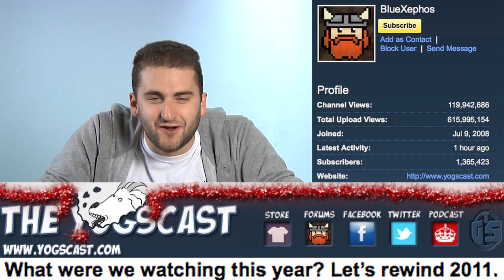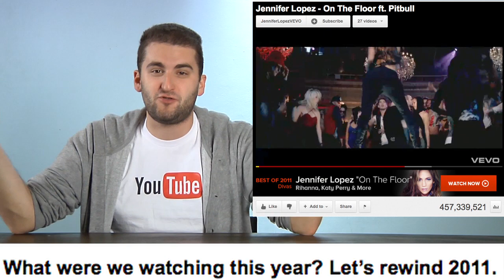YouTube NEWS! 2011 Rewind!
Welcome to YouTube News with TheWillofDC. The show discussing the important YouTube news topics every week.

"youtube news" youtube news thewillofdc rewind 2011 "most watched videos 2011" "most watched channels 2011" most watched videos channels vevo movie trailer "rebecca black" friday "ultimate dog tease" "jack sparrow" "michael bolton" thelonelyisland "talking twin babies" "nyan cat" machinima ignentertainment raywilliamjohnson expertvillage bluexephos "on the floor" jlo jennifer lopez pitbull "super bass" nicki minaj